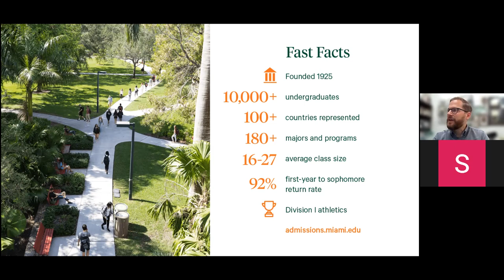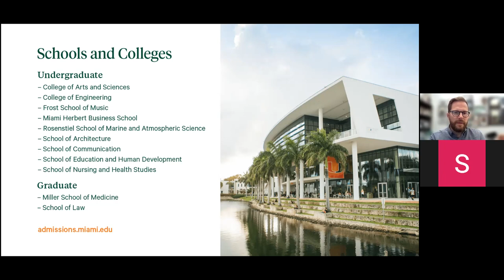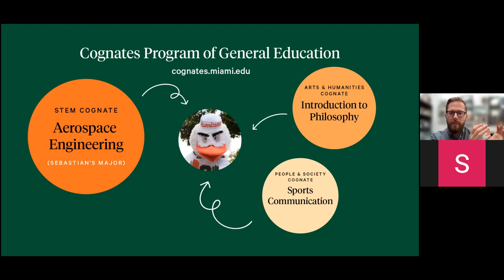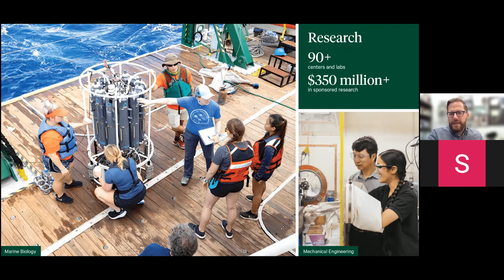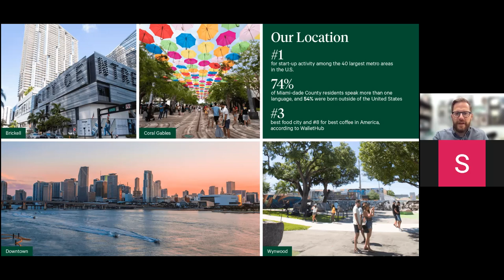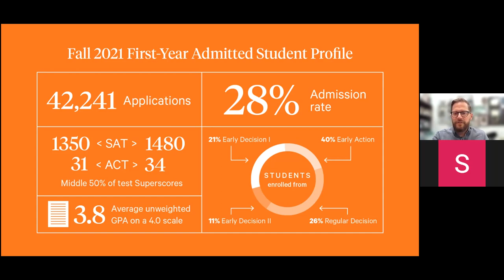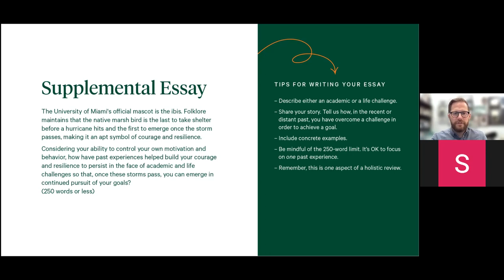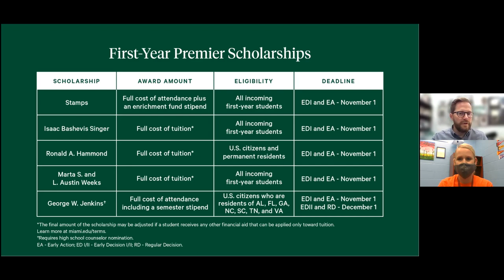University of Miami - Virtual College Visit: October 1, 2021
Check out our virtual college visit with the University of Miami and learn more about their academic programs, on-campus activities, scholarships and much more! Questions?